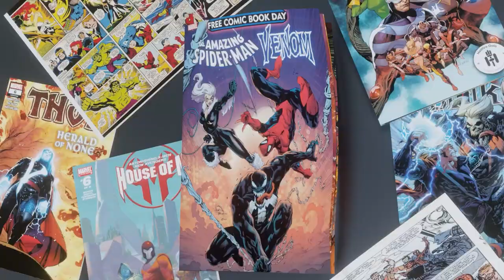the nuts we need not the nuts we deserved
squirrel girl review yes